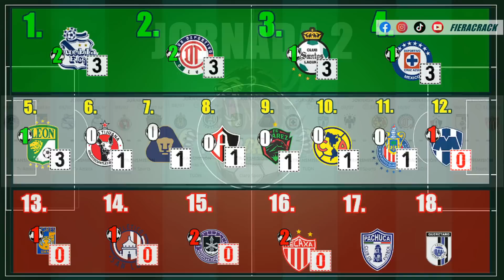✅🔥 TABLA de POSICIONES y RESULTADOS Jornada 1 Liga Mx APERTURA 2022 TABLA GENERAL FECHAS Jornada 2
TABLA GENERAL Y RESULTADOS JORNADA 1 LIGA MX 2022 apertura .

⚽ Fieracrack Fútbol ⚽